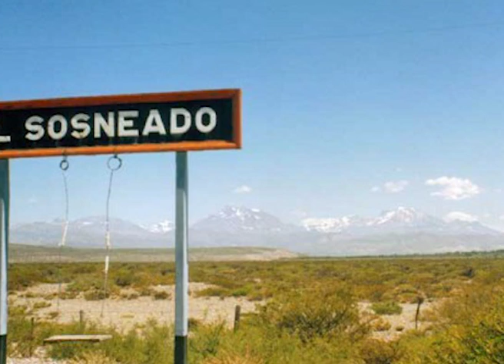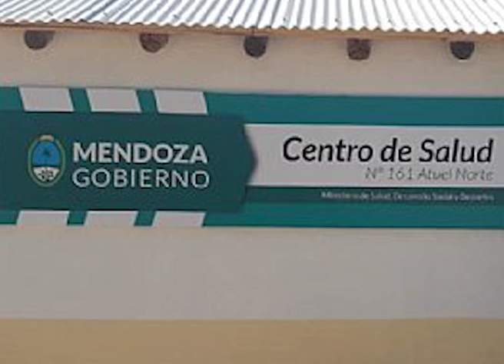DIGNAS MUJERES RURALES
El Dr. Abel Freidemberg, como responsable del área Sur del Ministerio de Salud, Desarrollo Social y Deportes de Mendoza, está implementando el Programa 'Mujer Rural', con la intencionalidad de llear asistencia médica y servicios integrales de salud a las mujeres del área rural agrpecuaria